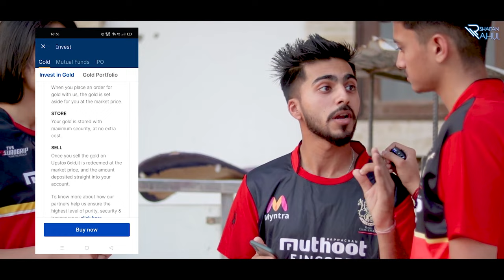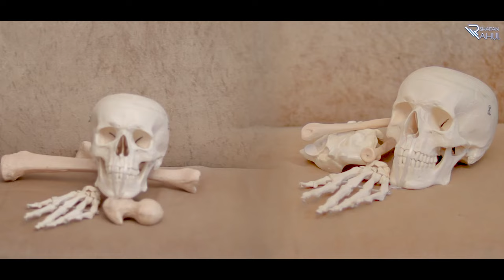IPL KA BHOOT || RCB VS CSK || THE SHIVAM || SHAITAN RAHUL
Open your Free Upstox Gold Account and get Free E-Gold worth Rs. 51

Ganpati Bappa Mourya.

The Shivam
Shivam Dikro
Keshav Kumar
Tejasvi bachani
Yogita bachani
Guddu
Anuraag
Mayank

DOP:- Team

Written By:- Random

Edit :- Shivam Dikro